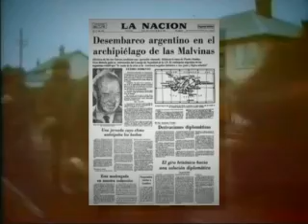ENTRE-VISTAS RESUMEN 1 BLOQUE2 segunda parte.mov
¿Qué tienen en común un famoso y un completo desconocido?
 "entre-vistas"
Domingos 20.30hs
Canal 3 de Rosario
Conducen
Angeles Ortiz y Florencia Celman